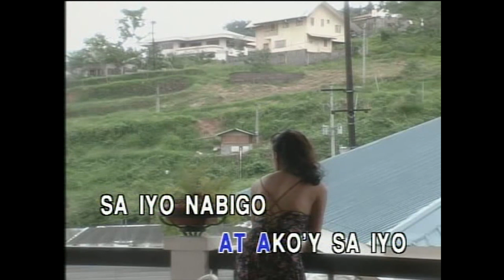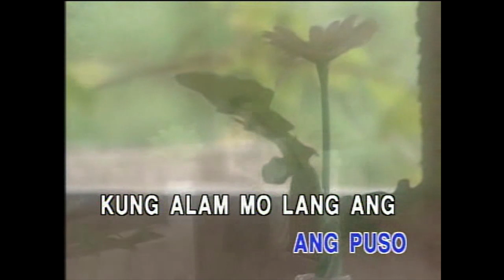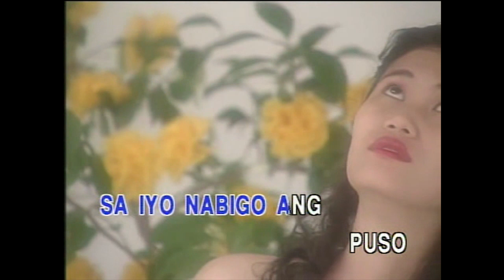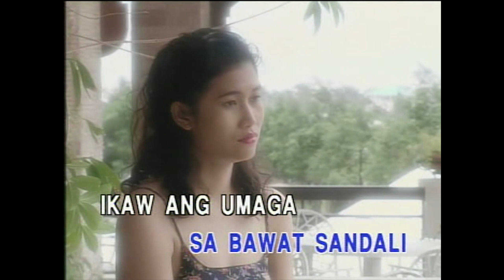Kung Alam Mo Lang - Jo Anne Lorenzana (Karaoke Cover)